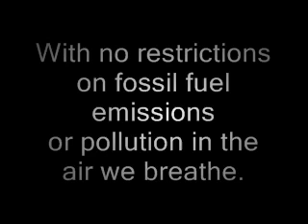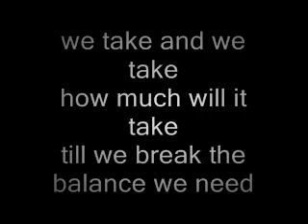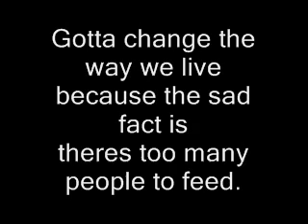Toxic Narcotic - 21st Century Catasrophe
Honestly a beautiful song. Intense lyrical content, as usual with these guys, and stupendous 'ska' beat to it as well.

The world is going to hell, LETS PARTY!